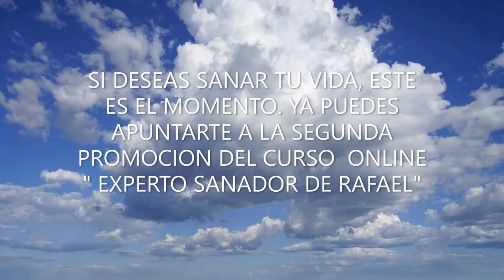¡¡ TESTIMONIOS DE ALUMNOS QUE HAN SANADO CON EL CURSO DE RAFAEL !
Os invito a que escucheis los sinceros y cariñosos testimonios de algunos de mis 50 alumnos del curso " Experto sanador de Rafael"...